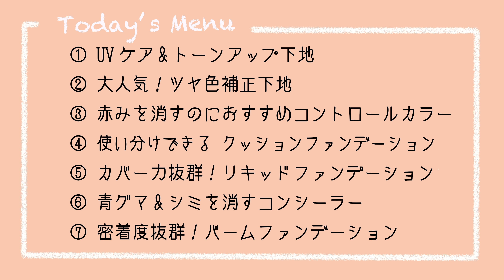【韓国ベースメイク】韓国コスメのベースメイクは優秀過ぎる！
2020年上半期のお気に入りの
韓国コスメベースメイクのおすすめアイテム！

韓国では下地はもちろん、クッションファンデも進化しています！
簡単に綺麗な美肌になれる、ベースメイクアイテムがたくさん！
水光肌や陶器肌、自由自在です！
極めれば、韓国人のような美肌になれる‼︎

George
公式Instagram